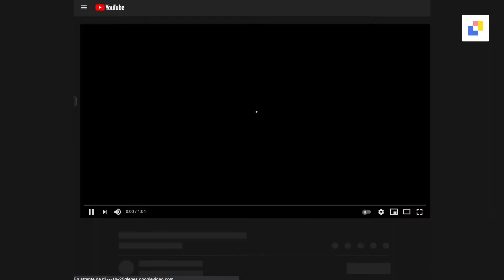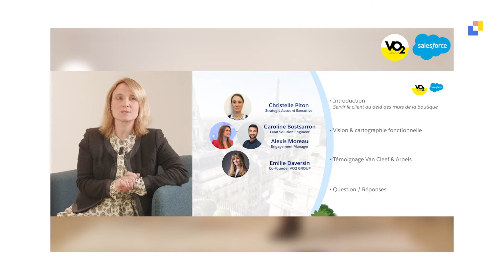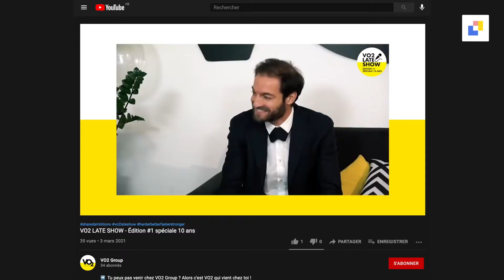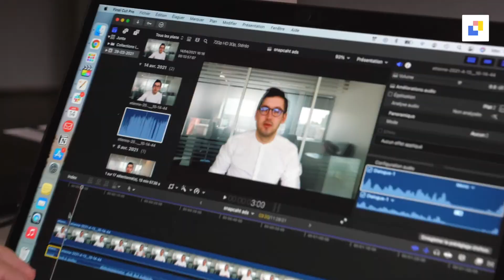3 conseils pour réussir le live vidéo de son entreprise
Vous souhaitez vous rapprocher de vos audiences, stimuler votre communauté et faire passer vos messages ?

Faites place au LIVE !

Avec la réduction des événements professionnels physiques, les webinars sont devenus les nouvelles armes marketing des entreprises qui souhaitent créer de nouveaux contacts avec des prospects potentiels.
Encore faut-il maîtriser ce nouveau format vidéo et fournir à ses audiences un contenu  qui génère les meilleures opportunités.

Aujourd’hui, Mathieu Tonin CEO de kronik, décortique pour vous les bonnes pratiques du Webinar en vous livrant 3 conseils pour réussir le live vidéo de votre entreprise.

Si vous souhaitez intégrer vous aussi les Webinars dans la stratégie marketing de votre entreprise, contactez-nous ici :